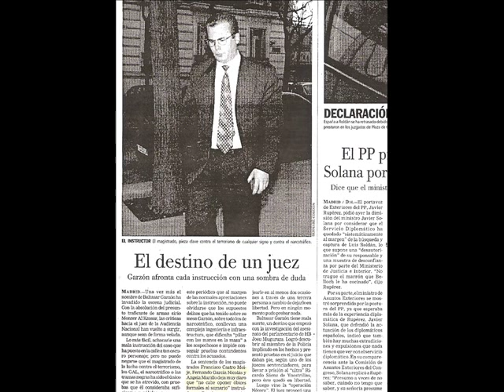1995- La AN (Castro, Murillo) absuelve a Al Kassar, varapalo a Garzón y Fungairiño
Baltasar Garzón encarceló provisionalmente al contrabandista Al Kassar durante 14 meses. El juicio se celebró en 1995 con Eduardo Fungairiño como fiscal.

El tribunal formado por Francisco Castro Meije, Ángela Murillo y Fernando García Nicolás absolvió a Al Kassar de todos los cargos.